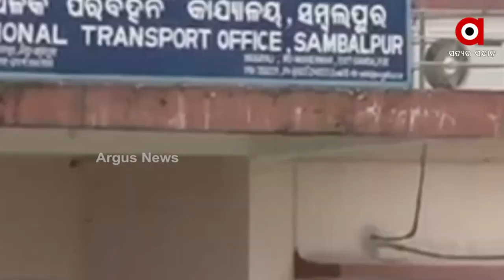Illegal Parking increases traffic chaos and accidents in Rengali, Sambalpur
Illegal Parking increases traffic chaos and accidents in Rengali, Sambalpur. Still the district administration remains silent and takes no action regarding this matter.